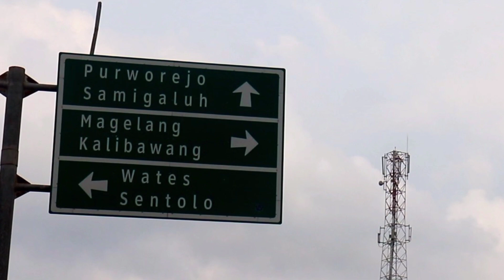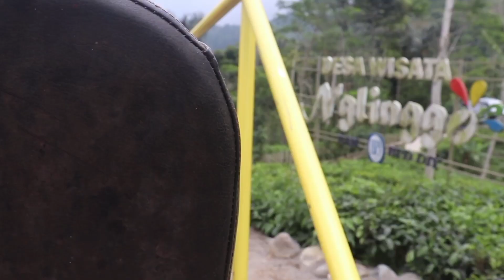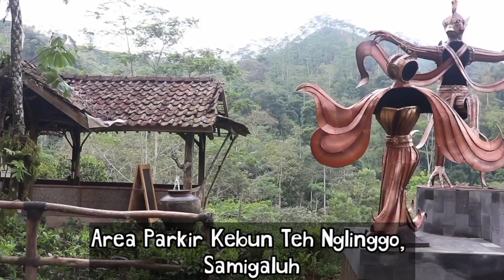SAMIGALUH, KULON PROGO II YOGYAKARTA